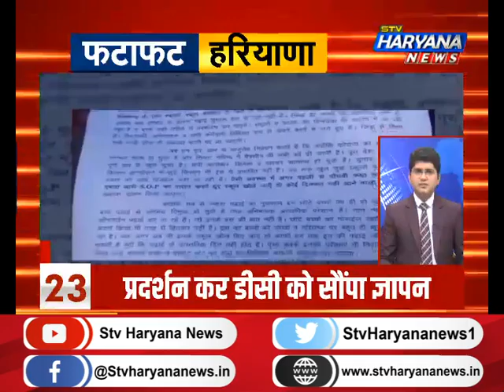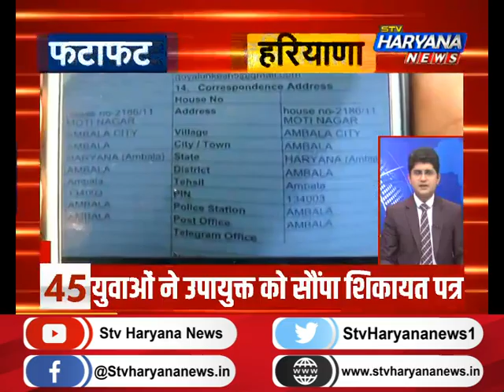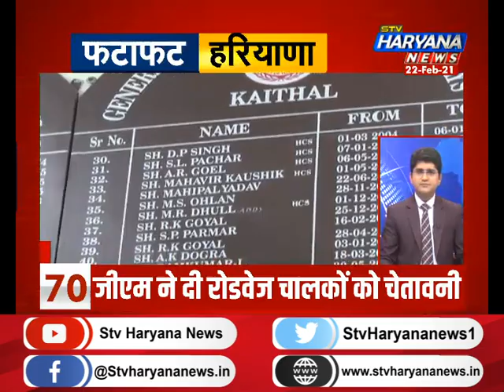फटाफट हरियाणा में देखिए प्रदेश की दिनभर से जुड़ी सभी बड़ी खबरें एकसाथ...||TOPNEWS|| STV Haryana News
फटाफट हरियाणा में देखिए प्रदेश की दिनभर से जुड़ी सभी बड़ी खबरें एकसाथ...